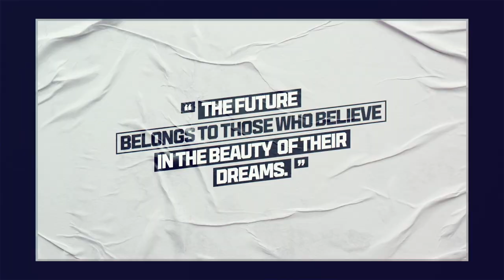Titles/After Effects / Videohive Template